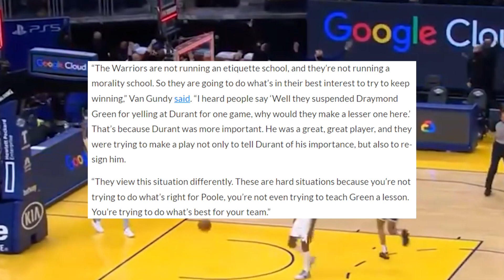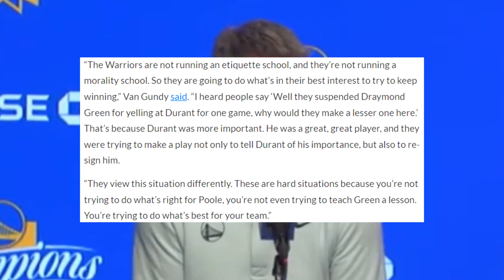DURA REALIDAD de Jordan Poole por Kevin Durant y el CASTIGO de Draymond Green -- NBA 2023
DURA REALIDAD de Jordan Poole por Kevin Durant y el CASTIGO de Draymond Green por Warriors -- NBA 2023